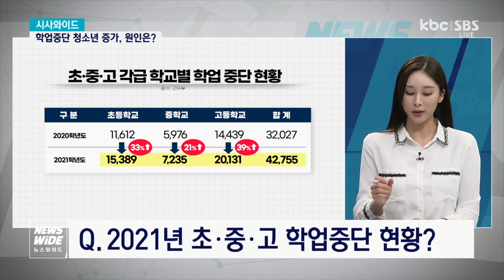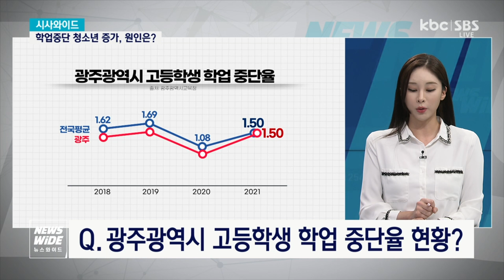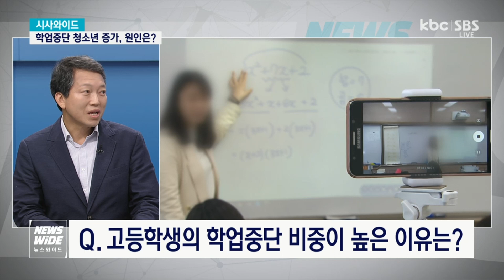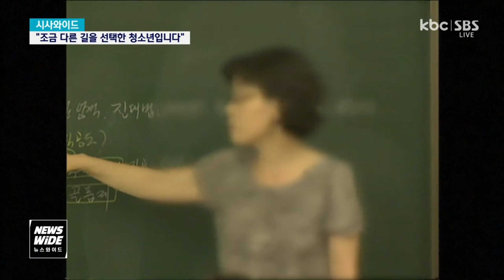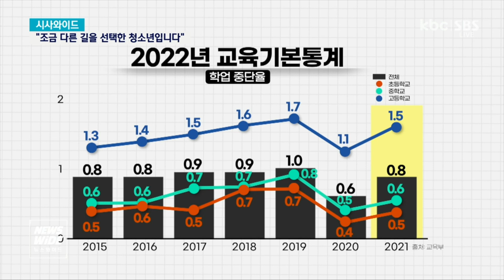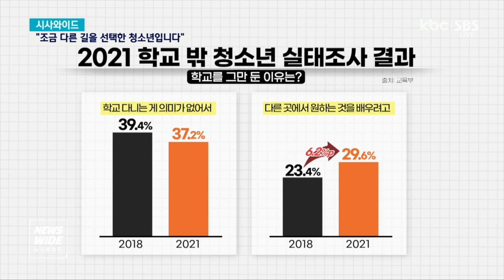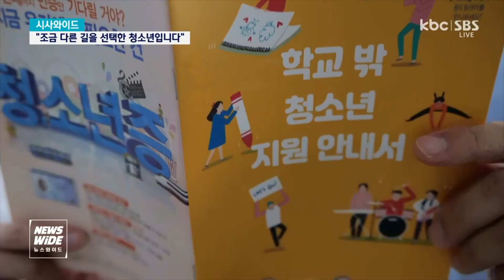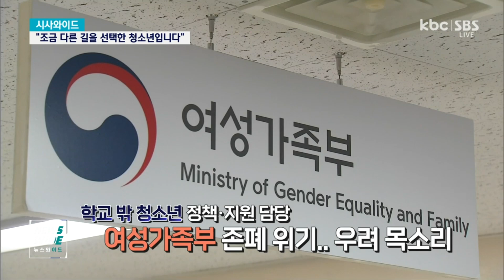[시사와이드]학업중단 청소년 증가, 원인은?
Q1.2021년 초·중·고 학업중단 현황은?

Q2.광주광역시 고등학교 학업 중단율 현황은?

Q3.지난해 학업중단 학생이 증가한 이유는?

Q4.고등학교의 학업중단 비중이 높은 이유는?

Q5.'학교 밖 청소년'에 대한 교육부의 역할은?

Q6.'학교 밖 청소년'에 대한 정책 변화 필요성은?